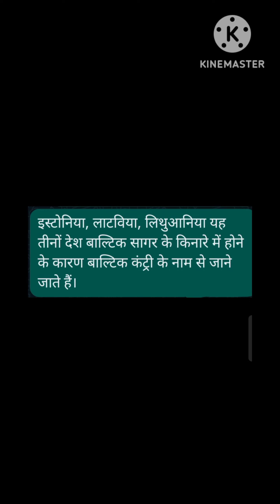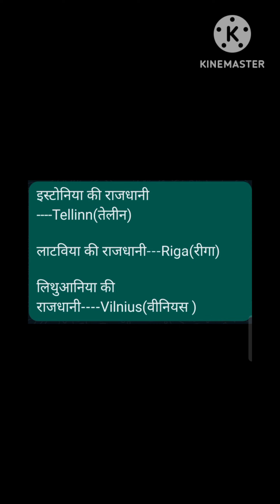Baltic country's/बाल्टिक सागर से सीमा साझा करने वाले देशों के नाम @studywithmadhav2015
dear viewers
यह यह हमारा इन शार्ट सीरीज है, जिसमें हम ट्रिक्स की सहायता से एग्जाम में पूछे जाने वाले महत्वपूर्ण प्रश्नों की विवेचना करते हैं। यह आपके सभी वनडे एग्जाम के लिए महत्वपूर्ण है।